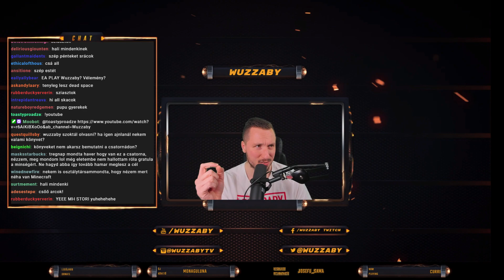#13 MONSTER HUNTER STORIES 2: WINGS OF RUIN Magyar végigjátszás | NINTENDO SWITCH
A Monster Hunter Stories izgalmas története nem ért véget, mert itt a folytatás a Monster Hunter Stories 2: Wings of Ruin. A játék különlegessége, hogy ezúttal nem szörnyvadász leszel, hanem egy lovas. Köss barátságot minél több szörnnyel és indulj epikus harcokra velük egy körökre osztott harcrendszerben, RPG elemekkel.
Folytasd a kalandot ezúttal teljesen más szerepben, mint szörnylovas, miközben felfedezed az igazságot, mely régi legendákból ered a Monster Hunter Stories 2: Wings of Ruin-ban!

🔴 Itt pedig streamelek minden hétköznap 18:00​​​-tól 21:30​​​-ig (pénteken: 16:00​​​-tól19:30-ig) a oldalon.